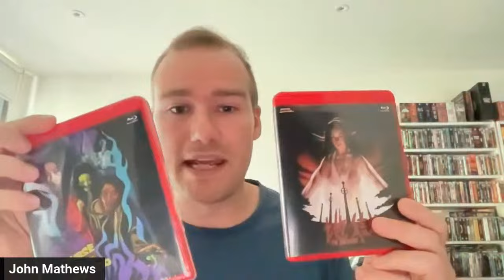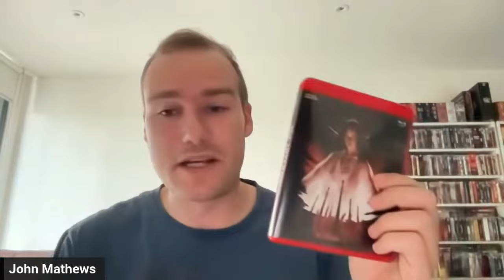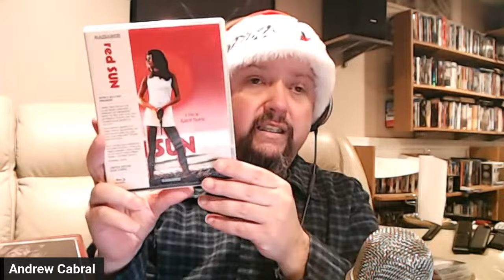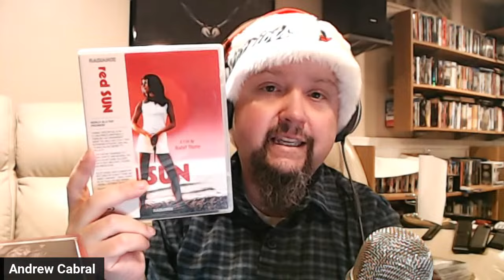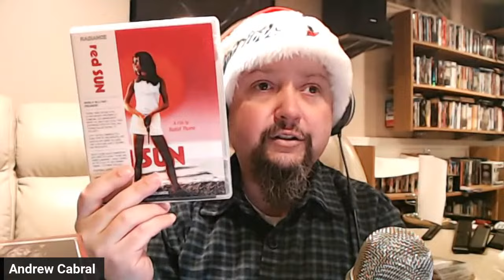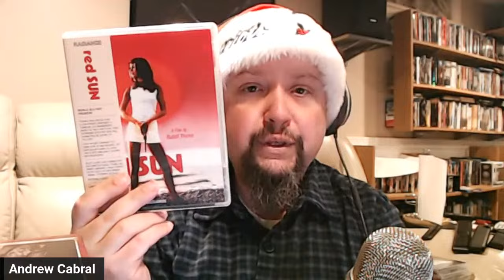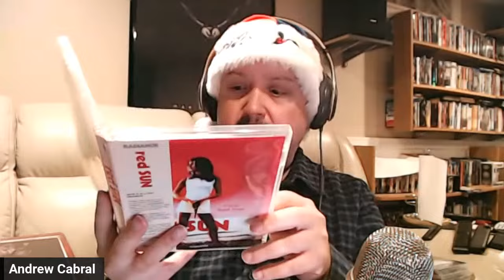The Unwatched Pile #8 | with Special Guest John Mathews Indicator Cast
Welcome to another installment of the Unwatched Pile! The show where we dust off a Unwatched Blu-ray, watch, and then discuss! Then we go back into our collections and find a film we’ve seen to pair with it!

This time around we have John Mathews who is a cohost of Indicator and Imprint Films podcasts.